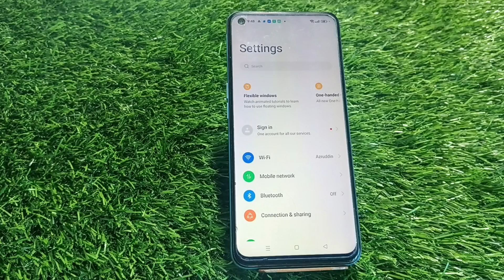Screen Record In Realme C55, How To Screen Recording In Realme C55,Realme C55 screen Recording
Screen Record In Realme C55, How To Screen Recording In Realme C55,Realme C55 screen Recording Kaise Karen,

Screen_Recording Realme C55